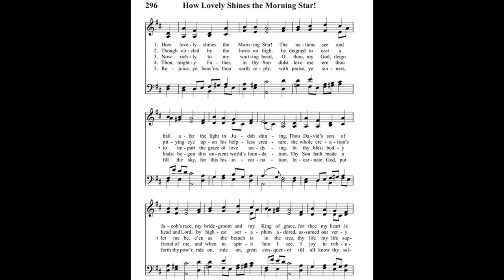"Epiphany: How Lovely Shines the Morning Star," INTONATIONS FOR THE HYMN OF THE WEEK, Theodore Beck